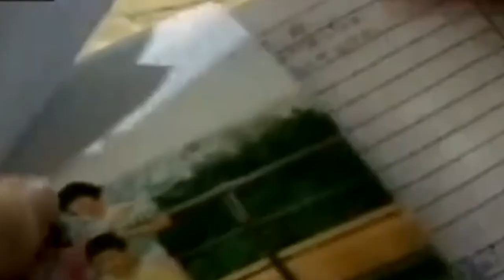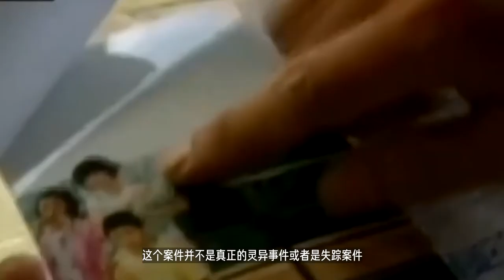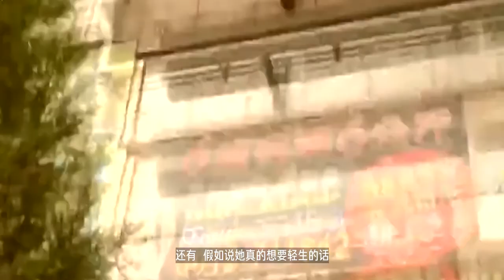彰化母女失蹤事件| 紅衣女子抱著小孩進電梯後，竟然脫去衣服，走出電梯后竟然在監控下憑空消失！【水嬰@閒言水語】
大家好，歡迎來到我的頻道，我是水嬰~
2008年1月20日，台灣彰化出現一起奇特的事件。一名37歲劉姓婦人帶著4歲女兒，騎著小摩托匆匆趕到員林財經大樓，當她抱著小孩進電梯後，竟然脫去衣服，更詭異的是走出電梯后竟然在監控下憑空消失了！這個事件震動了整個台灣，也變成了未解之謎……